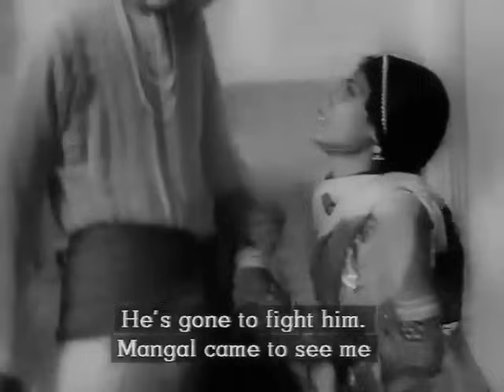पुकार (1939 ) | Pukar | Full Movie |Sohrab Modi, Chandra Mohan, Naseem Banu | Bollywood Old Movies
Watch Pukar (1939) Hindi Full Length Movie Featuring Sohrab Modi, Chandra Mohan, and Naseem Banu,